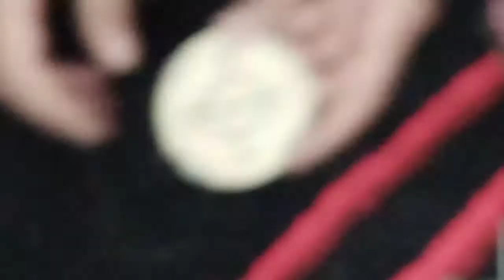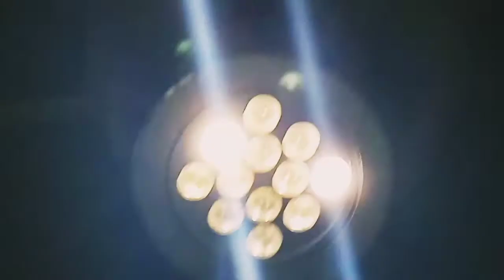تحويل كشاف ليد الي يو اس بي .. restoration !! spot lamp to usb cable converter